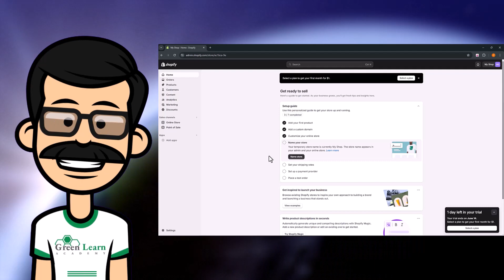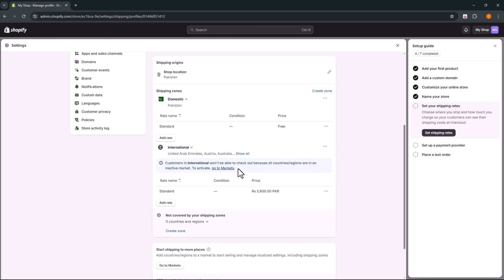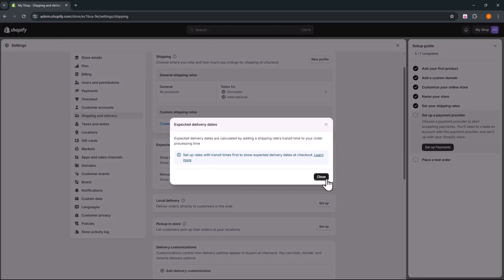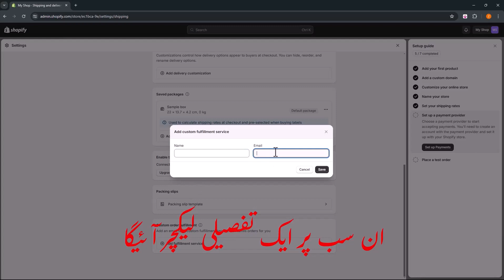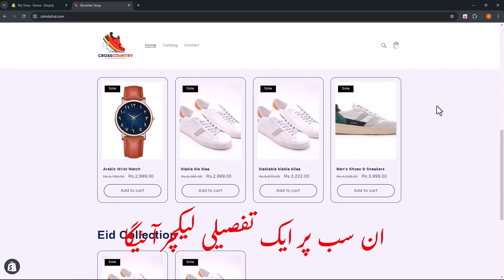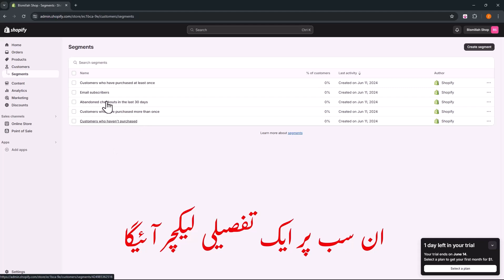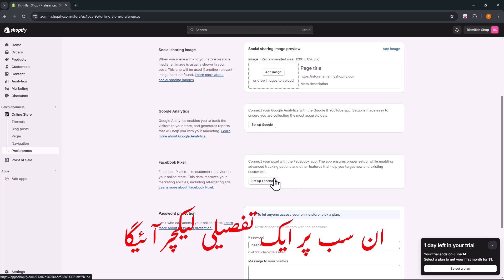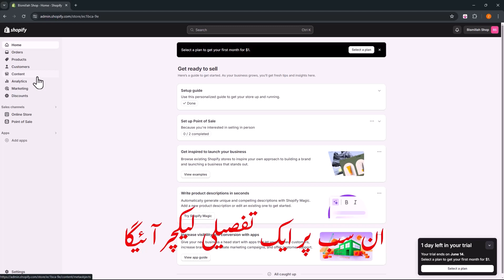Shopify Complete Course in Urdu | Lecture 06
Shopify is a user-friendly e-commerce platform that helps small businesses build an online store and sell online through one streamlined dashboard. Shopify merchants can build a modern online store and sell on social media sites, seller marketplaces, other blogs and websites and via email, text and chat.